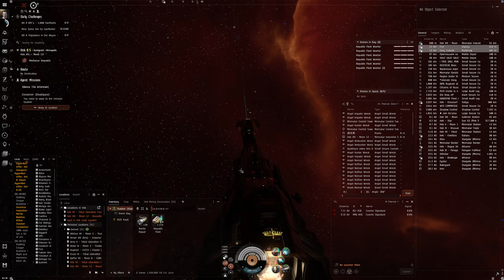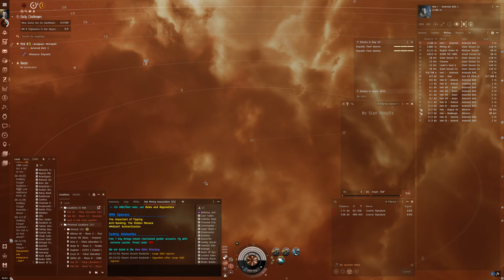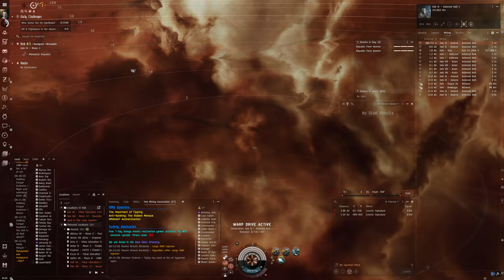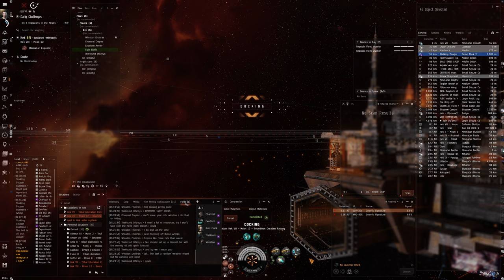Hello World: EVE Online Alpha Experience, Day 325